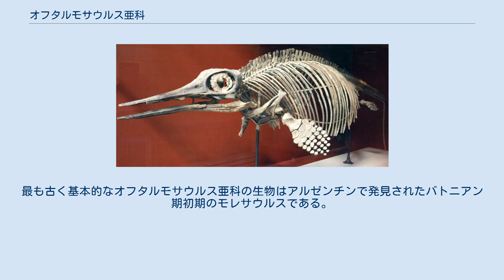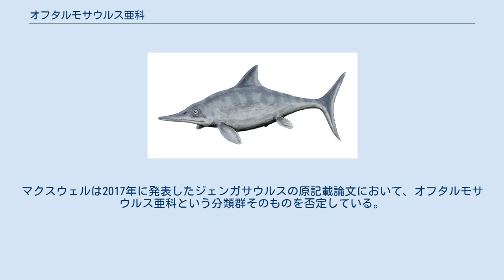オフタルモサウルス亜科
オフタルモサウルス オフタルモサウルス亜科（Ophthalmosaurinae）は、ジュラ紀中期バトニアン期から白亜紀前期アルビアン期のヨーロッパおよび南北アメリカから発見されるオフタルモサウルス科に属する魚竜の亜科である。
最も古く基本的なオフタルモサウルス亜科の生物はアルゼンチンで発見されたバトニアン期初期のモレサウルスである。
厚い凹状の周縁帯の形状をした後頭骨基底部の大きな顆頭部、尺骨と上腕骨の後背側にそれた小関節面、鋭い臀部の表面、閉塞孔のある座骨・恥骨がオフタルモサウルス亜科の特徴である。
 George H. Baur が1887年にオフタルモサウルス亜科を命名した。
Fischerらが2012年に初めて系統学的に定義し、その内容は「Platypterygius hercynicusよりもOphthalmosaurus icenicusに近縁な全ての分類群」である。
 ただしエリン・E・マクスウェルをはじめとしてオフタルモサウルス亜科を正式な分類として認めない意見もある。
マクスウェルは2017年に発表したジェンガサウルスの原記載論文において、オフタルモサウルス亜科という分類群そのものを否定している。
 以下のクラドグラムはFischerらの2012年の論文に従うものである。